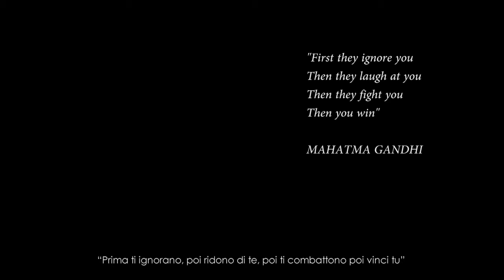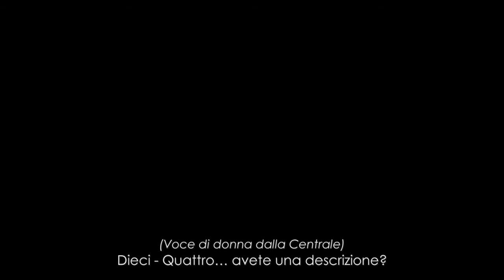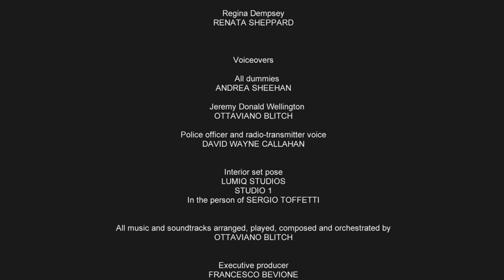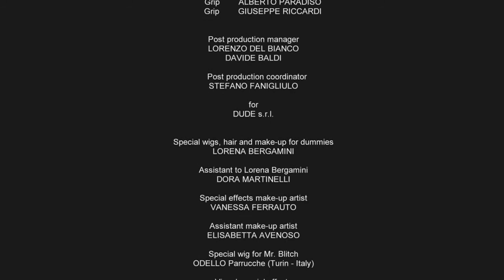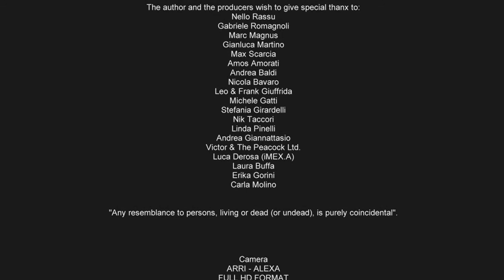DERANGED 4K (Film completo) Sottotitoli Italiano 65° Festival de Cannes un film di Ottaviano Blitch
In un misterioso intervallo spazio-temporale, Jeremy Donald Wellington, (Ottaviano Blitch) rimane inspiegabilmente intrappolato nell’anticamera mentale del suo subconscio. Si ritrova così ad assistere da spettatore ad una discussione tra commensali, con l’unico particolare che sono tutti manichini, compreso lui stesso il quale siede paralizzato a capotavola con la facoltà di muovere soltanto gli occhi. Le voci appartenenti ai manichini, tutte di sesso femminile, si alternano in una ambientazione decadente e visionaria. Qualcosa di inaspettato romperà definitivamente tutti gli equilibri spingendo il protagonista ad uscire dalla condizione di paralisi fino a scoprire una misteriosa tenda rossa, complice di nascondere un tremendo presagio, epilogo di una segreta premonizione.

Un film emozionante dai risvolti noir e un mood rarefatto ed onirico, grazie alla immaginazione e creatività di uno degli artisti più autentici e puri del panorama artistico mondiale.

Cast:
Jeremy Donald Wellington: Ottaviano Blitch
Regina Dempsey: Renata Sheppard.
Police officer: David Wayne Callahan
Voci dei manichini: Andrea Sheehan

Montaggio di Ottaviano Blitch, Sebastiano Morando.
Musiche, arrangiamenti, voci e cori: Ottaviano Blitch.
Regia, soggetto e sceneggiatura di Ottaviano Blitch.

Aiuto regia: Roy Bava.
Secondo aiuto regia: Andrea Rigo.
Direttore della fotografia: Antonio Veracini.
Colorist: Lorenzo Veracini.

Prodotto da Claudia Ferrero e Domenico Moniaci per Tigerfox Entertainment UK.
Co-prodotto da Federica Maffi Moniaci.

Post Produzione: Dude S.R.L. per Lorenzo Del Bianco e Andrea Baldi.

Official Selection al 65° Festival de Cannes - Short Film Corner

Produttori esecutivi: Franco Bevione e Fabio Massimo Cacciatori.
Location: Lumiq Torino - Studio 1 nella persona di Sergio Toffetti.
Lumiq Location Manager: Rosario Arena.
Line producer: Paul John Flint
Production supervisor: Paola Martinolich.
Assistente Sig. Ottaviano Blitch: Emas Carrieri

Visual Special Effects: X-Changes nella persona di Fabrizio Volpi.

Focus puller: Andrea Benazzo.
VTR: Glenio Bongiolo.
Gaffers: Matteo Damiani, Mauro Sollami.
Grip: Alberto Paradiso, Giuseppe Riccardi.

Camera: Arri - Alexa HDR

Scenografie: Ascanio Marco Viarigi
Assistente alle scenografie: Lorenzo Nicolosi.
Secondo assistente alle scenografie: Dario Ronchietto
Props Master: Franco Guglielmini.

Make-up: Vanessa Ferrauto.
Assistente al make-up: Elisabetta Avenoso.
Parrucche special FX per il Sig. Blitch: Odello Parrucche (Torino)
Special Make-up e parrucche manichini: Lorena Bergamini.
Assistente a Lorena Bergamini: Dora Martinelli.
Manichini: ABC Manichini nella persona di Christian Besana.

Fashion Designer: Walter Dang.
Costume designer: Carola Fenocchio.
Assistente ai costumi: Vittoria Bertaglia.
Fotografo di scena: Dario Muzzarini
Secondo fotografo di scena: Michela Ghio

Tesoreria: Tiziana Braccini

Sound supervisor: Daniele Tuccari
Mixaggio e Mastering Dolby 5.1: Suonificio (Milano)

Script Supervisor: Stefania Gazzola

DVD authoring: Nicola Spaccucci
Assistente all'authoring: Marco Ferrara

Assicurazione: Cinesicurtà

Il brano: "Runnin' away" è scritto, cantato, suonato ed arrangiato da Ottaviano Blitch